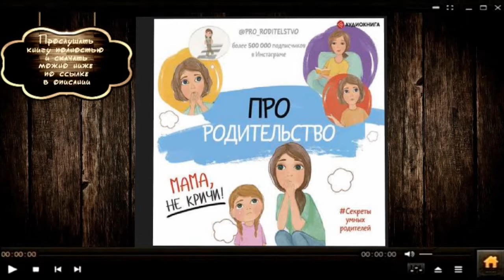Про родительство. Мама, не кричи! | Коллектив авторов (аудиокнига)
Прослушать и скачать полностью аудиокнигу на сайте: "Про родительство. Мама, не кричи! | Коллектив авторов"

Описание книги

Все секреты умных родителей.

Самая сложная в мире работа – это работа мамы. Это труд без выходных, без больничных и без отпусков. И нередко случается так, что бесконечный день сурка, в котором живет практически каждая мама, приводит к неизбежной и пугающей мысли: «Я – плохая мать», а детские слова «Мама, не кричи!» оставляют глубокую рану в сердце.

@pro_roditelstvo – уникальный проект, уже вышедший за границы популярного инстаграм-аккаунта. Совсем недавно у них появился YouTube-канал, а теперь они выходят на новый уровень – выпускают первую книгу, благодаря которой каждая мама почувствует, что она не одна и что вопросы, которые терзают ее, задают все. Почему мы кричим на детей, даже если знаем, что делать это очень вредно и опасно? Как обнаружить истинные причины своего крика и устранить их? Как снизить свою тревожность и справиться со страхами за ребенка? Как при этом не воспитывать ребенка во вседозволенности и не избаловать его? Как найти баланс в воспитании ребенка? Узнайте ответы на эти и многие другие вопросы в такой нужной аудиокниге проекта @pro_roditelstvo!

Подробная информация